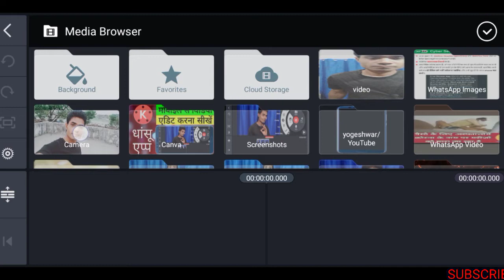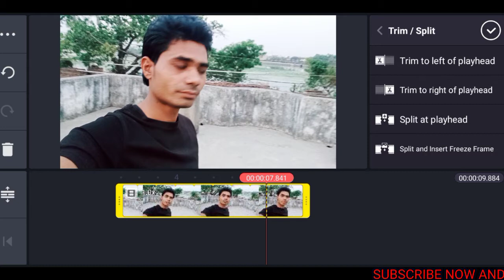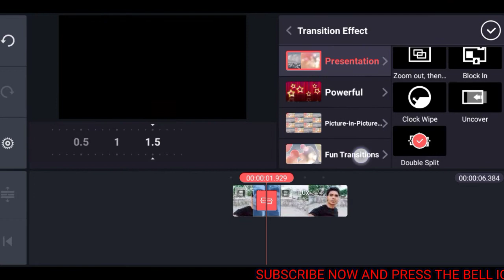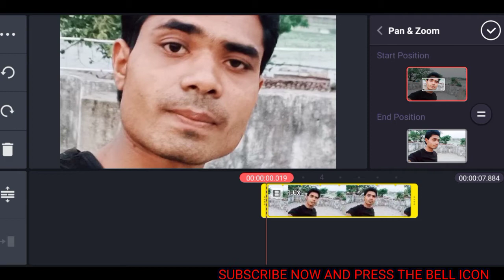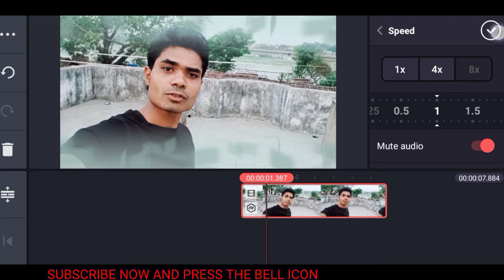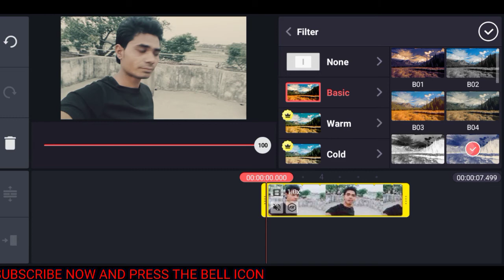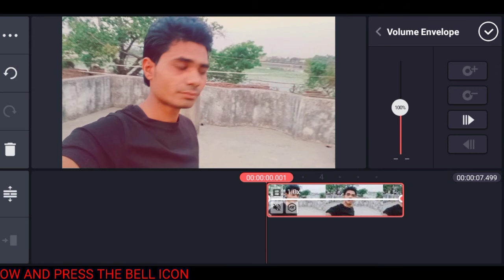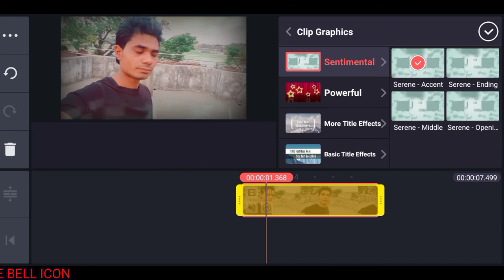Mobile Se Video Editing Kaise Kare | Kinemaster Full Tutorial In Hindi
Namaskar Dosto Wellcome To Yogeshwar Dewangan Channel
Meri Video Pura Dekhne Ke Liye Thanks You So Much

is video se ap video editing karna shikhenge

                              Dosto Agar Aap Computer & Mobile Se Related Videos Dekhna Pasand Karte Hai To Mere Is Channel Subscribe Kar Lijiye Main Computer & Mobile, Internet,Net Banking, Tally Erp9, MS Word, Excel, YouTube, Computer & Mobile Application Ee ReletedVideos Leke Aata Raheta Hu Friends

1. Yogeshwar Dewangan
2. Mobile Per Video Editing Kaise Kare
3. Kinemaster Full Tutorial In Hindi
4. Kinemaster Se Video Editing Kaise Kare
5. Kinemaster Hindi
6. Kinemaster